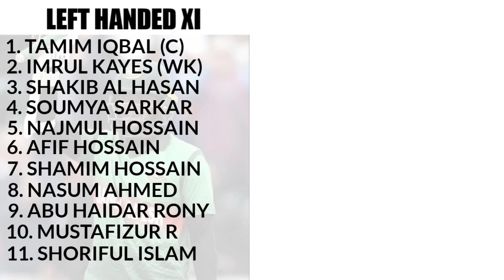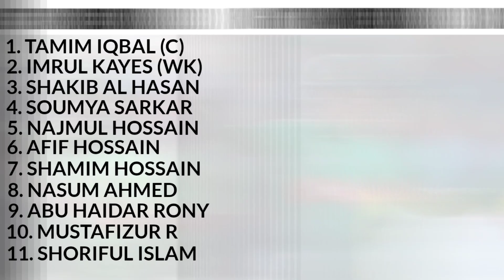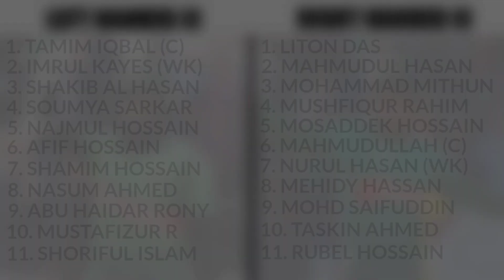ডানহাতি নাকি বাঁহাতি? দেখুন কোন একাদশ বেশি শক্তিশালী? Bangladeshi Right Handed vs Left Handed XI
I am the cretor of that animation and audio. But I use some images.

latest update bd
latest news
khelar khobor
cricket news
cricket news bengali today
bd cricket
cricket news bangladesh today
বাংলাদেশ ক্রিকেট
বাংলাদেশ ক্রিকেট টিম
খেলার খবর
ক্রিকেট নিউজ
smd sports show